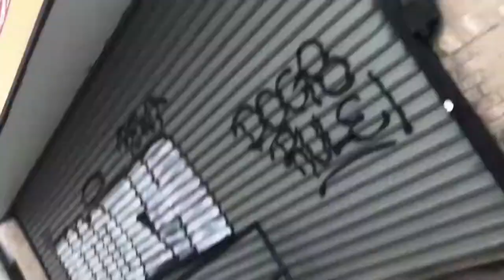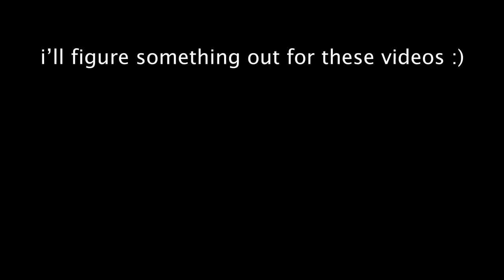y u so bad at sunday videos ¯\_(ツ)_/¯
have a gud sunday :)